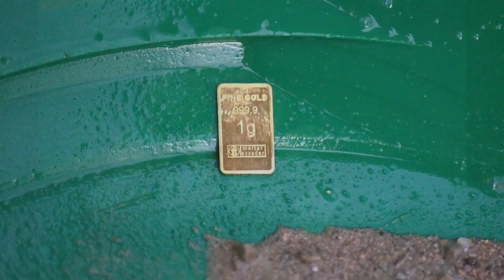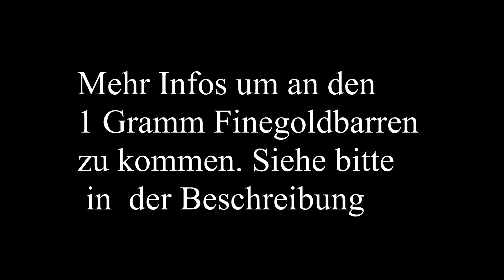Win the Gold Bar - Beim Goldwaschen in Deutschland - Goldsuche mal anders - 1 g Goldbarren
Conditions in English. approx. middle of the description

Gewinnspiel beim Goldwaschen in Deutschland - Goldsuche

Wer mag diesen Goldbarren haben?

An alle Goldwasch.- Goldsucher Profis und Anfänger, jeder hat die gleichen Chancen.
Wer mir die beste goldige Stelle im „Spot“ im o.g. Video zeigt, wo sich am meisten Gold befindet, der hat die Chance diesen 1 g fine Gold Barren zu erhalten.

Was müsst ihr tun?

Sagt mir wo die beste Stelle (Quadrat/wie beim Spiel „Schiffe versenken“) in diesem Flussabschnitt (Spot) ist wo man die meisten (Anzahl) Gold Flakes finden kann.

Sagt mir mit welcher Methode ihr nach dem Gold suchen würdet? Schaufel, Henderson Pumpe oder...?
Und auch warum ihr gerade diese Methode wählt? Dies muss sein um teilnehmen zu können!

Gerade durch die Erläuterungen, oder evtl. Diskussion können einige Anfänger sehr viel lernen. Ich glaube mehr als in den Videos in den man einfach gezeigt bekommt "hier" und "da". Jeder hat bestimmt schon einmal den in grün gezeichneten Flussabschnitt mit den goldhaltigen Stellen auf YT gesehen? Das ist aber nicht die Realität.

Die Gold Sucher die mir das Quadrat mit dem meisten Gold Flakes sagen, können den Gold Barren bekommen. Sind es mehrere, die den Quadranten nannten, lassen wir den Glücklichen durch das Los, gezogen von einem automatischen Auswahlsystem, entscheiden.
Ist das Fair?

Ich suche mir dann die 3 Quadrate aus und werde das "Projekt", euer "Projekt" dann einfach in diesem Spot ausführen.

Natürlich muss ich ein passendes Wetter haben. In Gefahr bringe ich mich da nicht.
Sollte es bis zum 15 Dezember nicht gepasst haben. So lose ich unter all denen, den glücklichen aus, der mir eines der 3 Quadrate genannt hat.

Noch eines. Ich würde mich freuen wenn der ein oder andere mir sogar ein kurzes Video File schickt. Dort kann er sich kurz vorstellen und das wichtigste erklären wie er in diesen Fall vorgehen würde.
Ca. eine Minute, sollten reichen.
Das ein oder andere Video werde ich evtl. mit veröffentlichen.

Wenn ihr euch mit den Bedingungen anfreunden könnt, dann freue ich mich auf eure Kommentare. Dieser Kommentar sollte folgenden Satz enthalten:
"Ja Goldjunge, ich will das Gold! Gruß  (Euren Namen)"

Ihr müsst über 18 Jahre sein und alle die bis zum 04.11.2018 Ihren Kommentar, wie oben beschrieben, bei mir veröffentlicht haben können teilnehmen.

Und um nichts zu verpassen hoffe ich, dass ihr auch ein ABO da lasst und die Glocke anschaltet.

So, nun mal ran an die Tasten, Studiert das Video und die Stellen und her mit euren Vorschlägen.

Who likes this gold bar?

To all Goldwasch.- Gold seeker professionals and beginners, everyone has the same opportunities.
Who the best place in the "spot" in o.g. Video shows where is the most gold, which has the chance to get this 1 g of fine gold ingot.

What do you have to do?

Tell me where the best spot (square / as in the game "sink ships") in this section of the river (spot) where you can find the most (number) gold flakes.

Tell me with which method you would look for the gold? Shovel, Henderson pump or ...?
And why you choose this method? This must be in order to participate.

Especially by the explanations, or possibly discussion, some beginners can learn a lot. I believe more than in the videos in which one simply gets shown "here" and "there". Everyone has probably ever seen the green section of the river with the gold-bearing spots on YT? But that is not the reality.

The Gold Seekers who tell me the square with the most gold flakes can get the gold ingot. If there are several who called the quadrant, we let the lucky one decide by lot, drawn by an automatic selection system.
Is that fair?

I then choose the 3 squares and I will do the "project", then your "project" in this spot.

Of course I have to have the right weather. In danger I do not bring myself there.
If it did not fit until 15 December. So I am happy among all those lucky ones who called me one of the 3 squares.

Another. I would be happy if one or the other even sends me a short video file. There he can introduce himself briefly and explain the most important as he would proceed in this case.
Approximately a minute, should be enough.
The one or the other video, I will possibly publish with.

If you can make friends with the conditions, then I look forward to your comments. This comment should contain the following sentence:
"Yes, golden boy, I want the gold! Greetings .. (your name)"

You have to be over 18 years old and everyone who has published your comment until 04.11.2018, as described above, can participate.

And I do not want to miss anything, you also leave an ABO there and turn on the bell.

So, listen to the keys, study the video and the places and forth with your suggestions.

Greeting Goldjunge